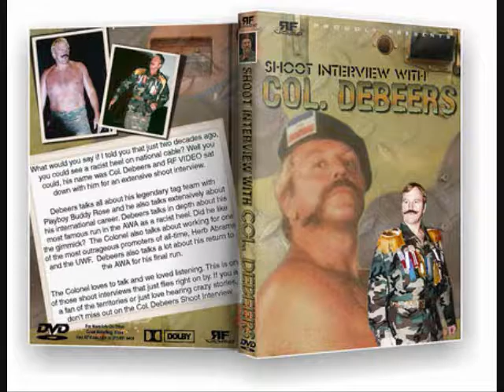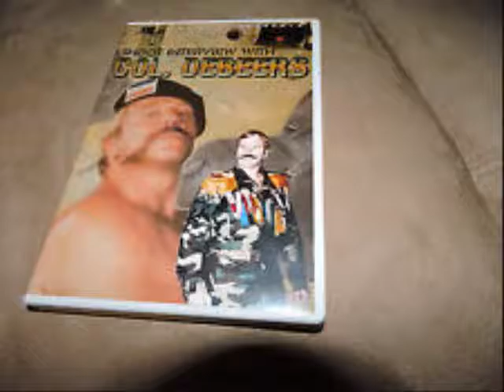Col. Debeers on JTGMtv